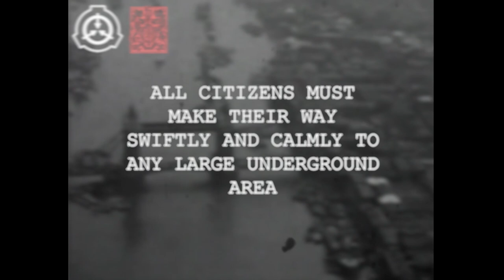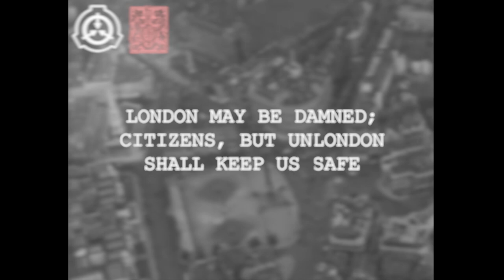Evacuation to UnLondon: SCP-1678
UnLondon will keep us safe.